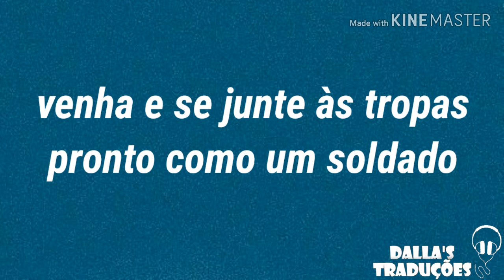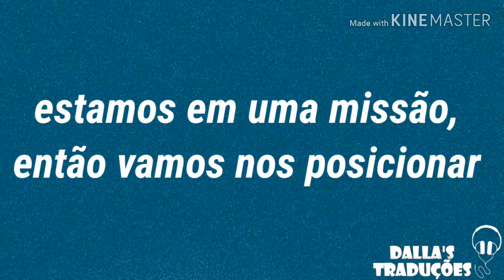AleXa - A.I TROOPER [Tradução] (COMEBACK TRAILER)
⛧ ᴅᴀʟʟᴀ's ᴛʀᴀᴅᴜᴄ̧ᴏ̃ᴇs ⛧

➳ Dados:

❥ Artist: AleXa
❥ Song: A.I TROOPER
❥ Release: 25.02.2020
❥ Album: A.I TROOPER (TRAILER)
 ➳ Letra:

Hey
I Am Alexa
Imma get Ya
Are you ready for me?

One
Two
Three

I'll set you free
Come and join the troops
Ready like a soldier
Enemies get closer

Be a final two
I am on a mission, let's get in position
Now work it

A.I TROOPER
A.I TROOPER
A-L-E-X-A

DALLA'S TRADUÇÕES